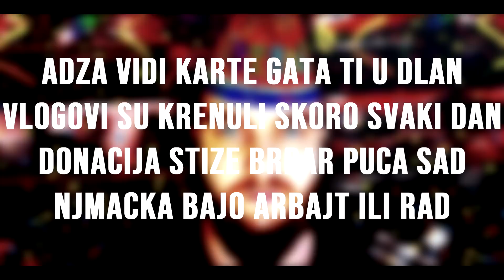DeX1312 - DRMEXI STYLE (Official Lyric Video)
Label and copyright: ThirdEye